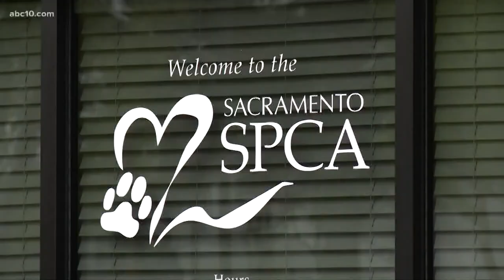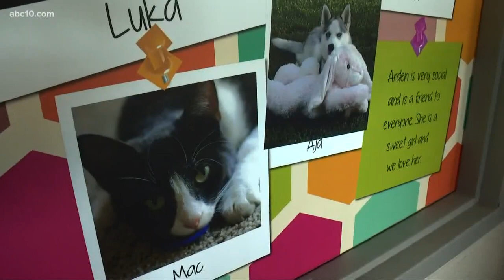Sacramento SPCA to offer free microchipping for pets at the Capitol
The most successful way to reunite lost pets with their families is with a microchip - and the Sacramento SPCA is giving 600 of them away for free.